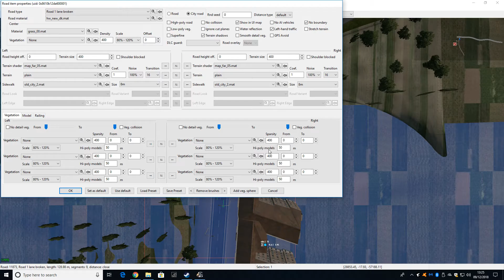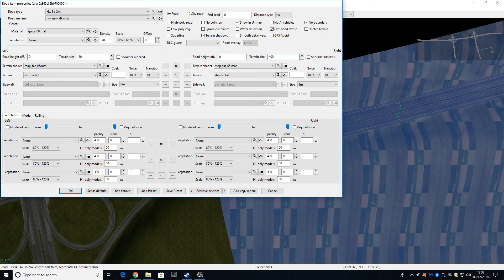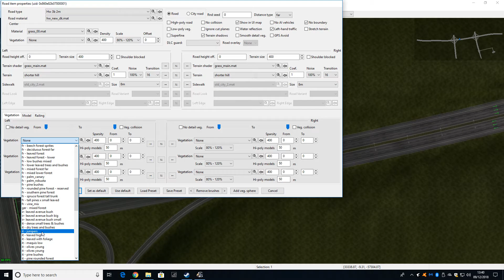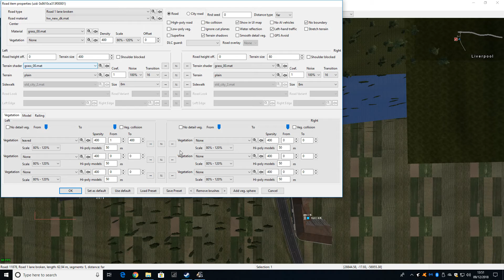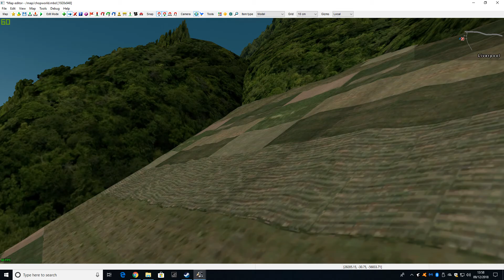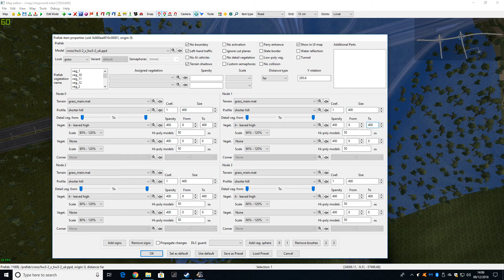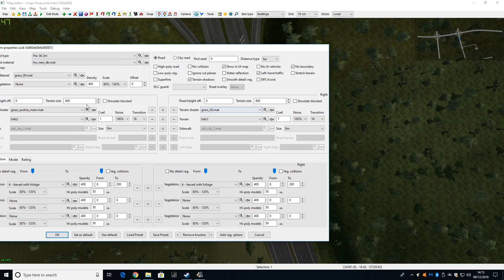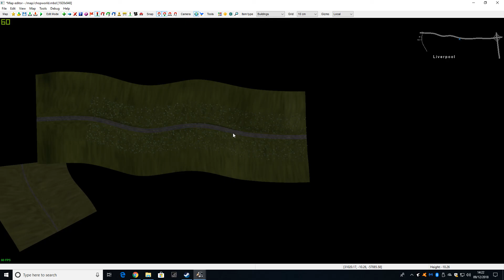Uk & R.O.I Map Editor Work 1.33 #2